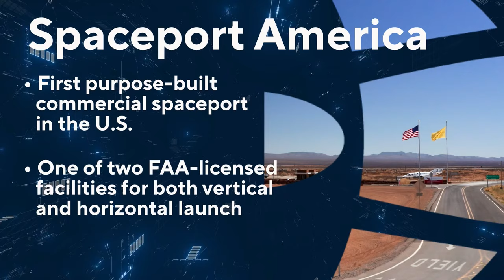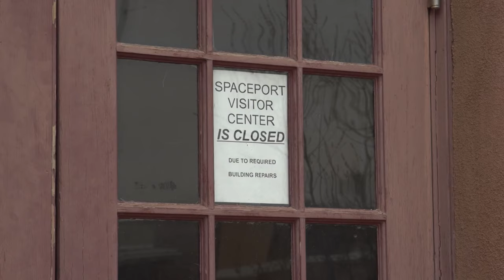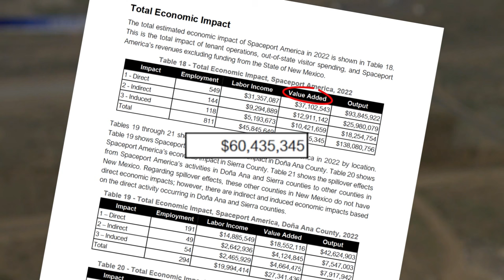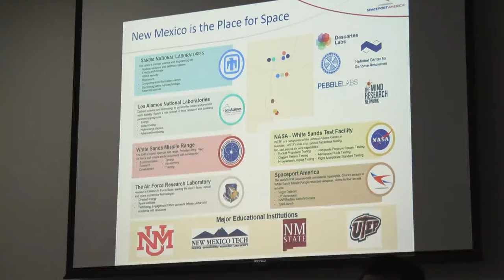Spaceport America talks about 10-year plan